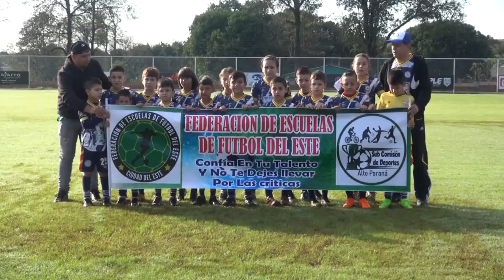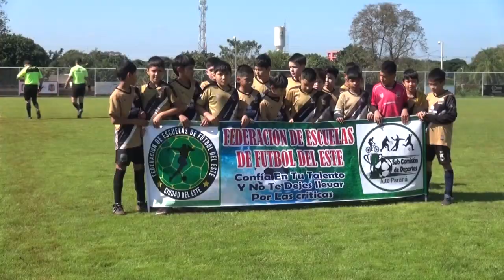FINAL FEDERACION DEL ESTE APERTURA CAMPEON 2014 2013 2012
CAMPEONATO APERTURA 2023
FEDERACIÓN DE ESCUELAS DE FÚTBOL DEL ESTE
FINAL CAT- 2014/2013/2014 ORO/ 2012

 En el Estadio Don Carlos Barreto Sarubbi del Club Ciudad Nueva se disputó la gran final del Campeonato Apertura de la Federación de Escuelas de Fútbol de Este en la Categoría 2014 después un compromiso parejo de 0 a 0 entre la Escuela de Fútbol Rosa Mística y la Escuela de Fútbol Ciudad Nueva en los penales venció Rosa Mística por 3-2 para alzarse con el título de Campeón de la 2014, en la 2013, empataron 1-1 María Auxiliadora y 29 de Marzo y en los penales venció la Escuela de Fútbol 29 de Marzo por 5-4. Conquistando el Campeonato de la 2013, en la Categoría 2014 ORO Estrella del Este se impuso 4-1 a Sport Remansito para alzarse el trofeo de monarca, la 2012, La Escuela de Fútbol Estrella del Este goleó 4-2 a San Miguel cosechando así el título de Campeón del Apertura 2023 de la 2012.